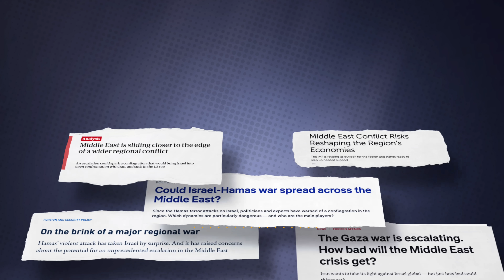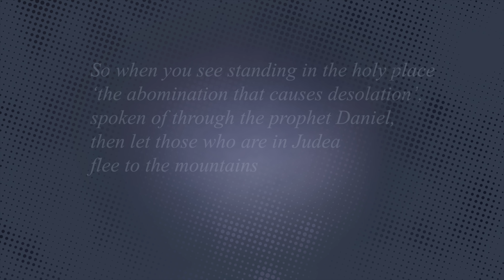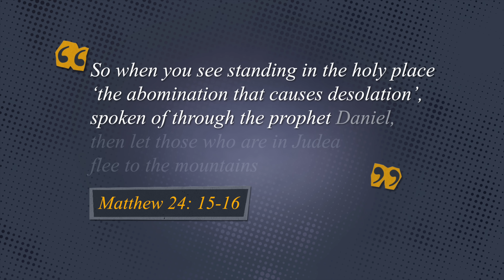Amir Tsarfati: Is a Third Temple Coming Soon?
Many people in the Christian, Muslim, and Jewish communities are speculating about the potential construction of a third temple in Jerusalem. This issue holds significant implications for the region, particularly amid ongoing conflicts. Some view the conflict as centered around the Temple Mount, where the temple was historically located. While some Muslim scholars deny the temple's existence at this location, historical consensus supports its presence. The Bible predicts the construction of a third temple in Jerusalem, which is linked to the rise of the Antichrist, as prophesied in Daniel chapter nine and referenced by Jesus in Matthew 24. However, believers are encouraged not to be troubled by these developments, as they are part of God's plan. Despite the potential rise and desecration of a third temple, believers are to focus on the eternal reign of God.